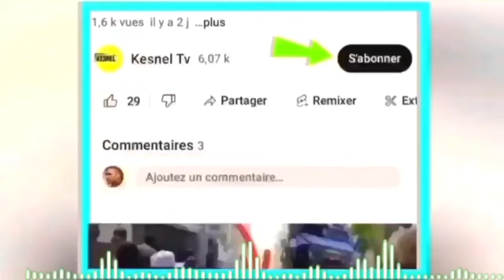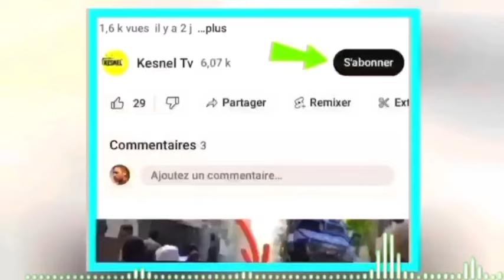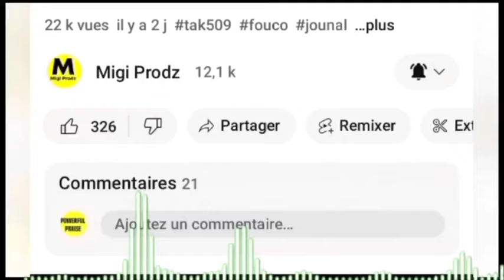nouvel cho 28 mas la Biden fini ak abinader yo mete 3 ponp Pou devye dloa, Guy Phillipe prezidan kpk